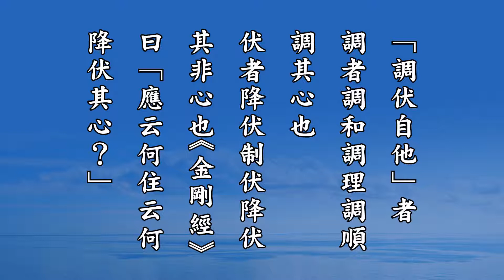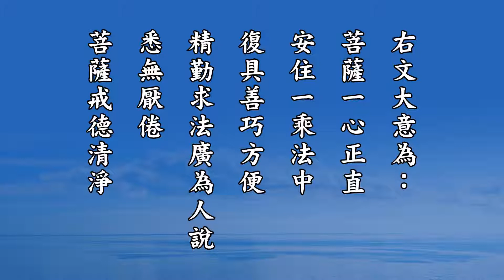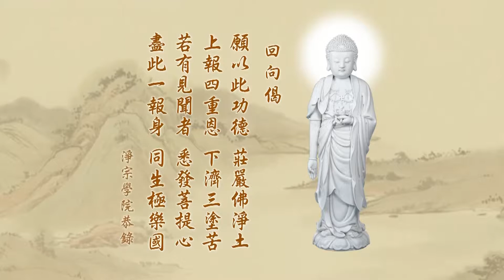悟勝法師學習《無量壽經》心得報告244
《華嚴經二》曰：「如來智慧無邊際，一切世間莫能測，永滅眾生癡闇心。」是即慧日「破癡闇」之義。(出自科註 P 872)
「能如普賢大士，十大願王導歸極樂，以最極圓頓之法，普利九界眾生，故曰大導師」。